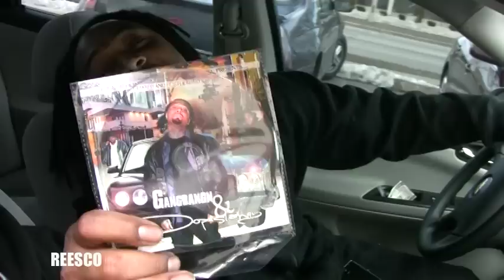Mixtape Trappin' DVD [HD] Pt.1